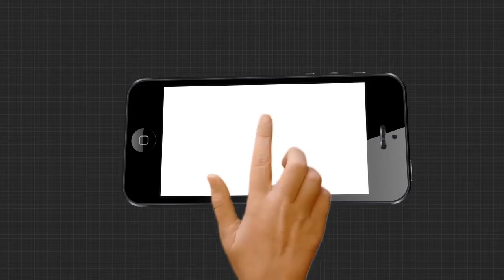ସାନଖେମୁଣ୍ଡିର ତପ୍ତପାଣି ଘାଟିରେ ଓଲଟିଲା ବସ୍‌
ସାନଖେମୁଣ୍ଡିର ତପ୍ତପାଣି ଘାଟିରେ ଓଲଟିଲା ବସ୍‌ । 25ରୁ ଅଧିକ ଛାତ୍ରଛାତ୍ରୀ ଆହତ, 4 ଜଣଙ୍କା ଅବସ୍ଥା ଗୁରୁତର । OJEE ପରୀକ୍ଷା ଦେବାକୁ ଗଜପତିର ବିଭିନ୍ନ ସ୍ଥାନରୁ ଖୋର୍ଦ୍ଧା ଆସୁଥିଲେ 50 ଛାତ୍ର ଛାତ୍ରୀ...

ArgusNews Odisha Sanakhemundi OJEE Bus_AccidentWatch all the current, latest and breaking news only on "TheArgus.in" LIVE TV. The one-stop destination for LIVE news on politics, entertainment, sports, gadgets, and business.